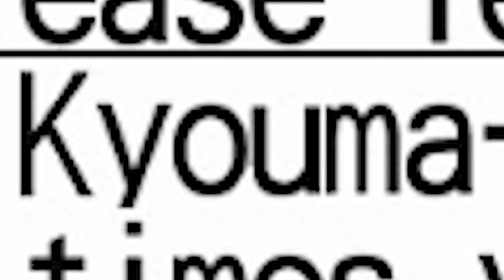STEINS;GATE Progress 54 [SWE]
[ENG]
Okarin Rintaro (also known as Hououin Kyoma) and his so called lab mems are working at Future Gadget Laboratory. Their purpose is to shatter the System and plunge the world into chaos. To do that, they have an arsenal of Future Gadgets that is going to help them to achieve that goal. But what they don't know is that Future Gadget No. 8 is going to play a huge role for mankind!

[SWE]
Okarin Rintaro (även känd som Hououin Kyoma) och hans så kallade labb mems jobbar på Framtids Saks Laboratoriet. Deras ändamål är att förstöra Systemet och få världen i kaos. För att göra det så har dom ett arsenal av Framtids Saker som kommer att hjälpa dom att uppnå det målet. Men vad dom inte vet är att Framtids Sak Nr. 8 kommer att spela en stor roll för mänskligheten!